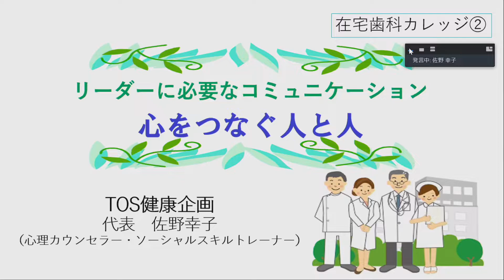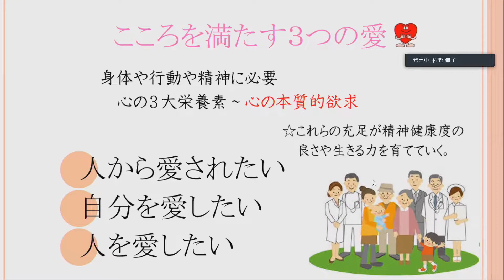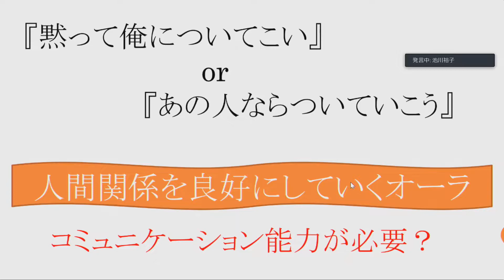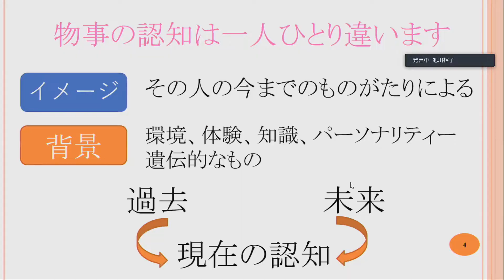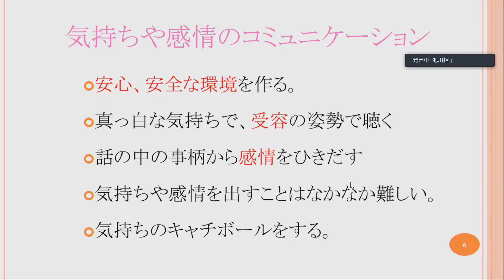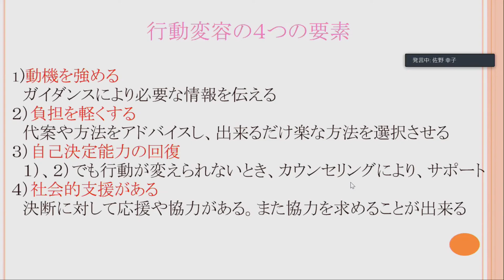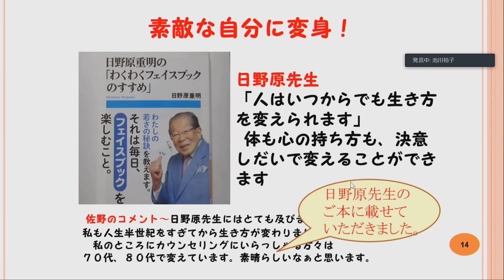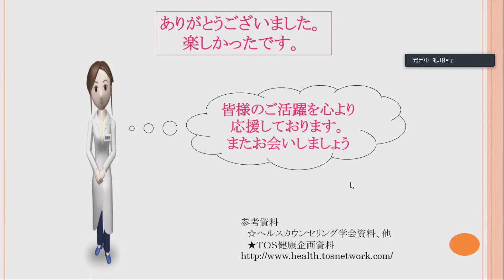【在宅歯科カレッジ緊急生放送５８ TOS健康企画 佐野幸子様 リーダーに必要なコミュニケーション 心をつなぐ人と人】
令和２年５月２８日はゲストの薬剤師の佐野幸子様にお話ししていただきます。
「リーダーに必要なコミュニケーション　心をつなぐ人と人」というテーマでお話ししていただきます。
（こちらの放送は事前収録となります。あらかじめご了承ください。）

佐野様の取り組みにご興味ある方は
佐野様に講演依頼したい方は、
佐野幸子様のFacebookまでお願いいたします。

歯科医師
池川　裕子